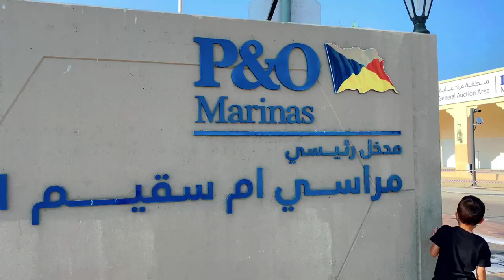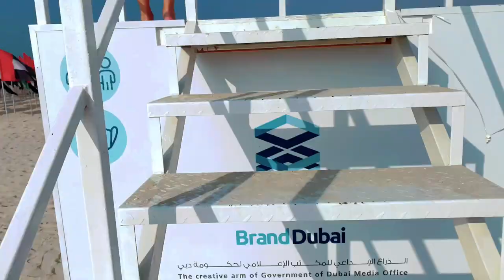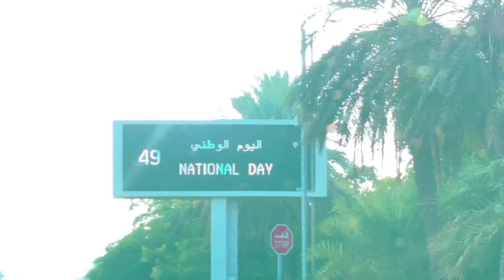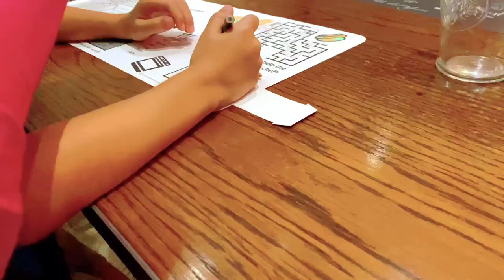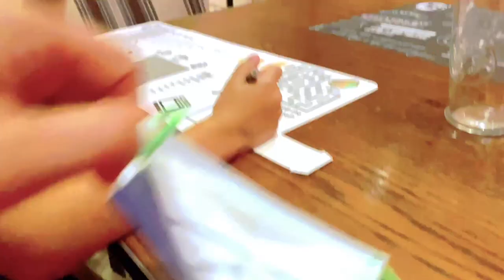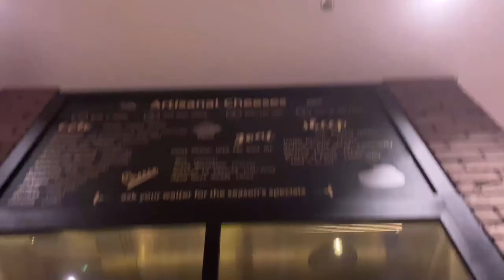UAE NATIONAL DAY 2020 | FAMILY VLOG | FILBRIT |DUBAILIFE | MASONDXB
Uae is celebrating the 49th national day ❤️💚🤍🖤

The National day of UAE stands for the nationalisation from the British Protectorate Treaties which were declared in 1968 and also falls on the anniversary of the federal unification of the seven emirates in 1971 which combined to form the modern-day country, headed by Sheikh Zayed bin Sultan Al Nahyan, the federation's first president. Grand celebrations are held across the country to mark the event